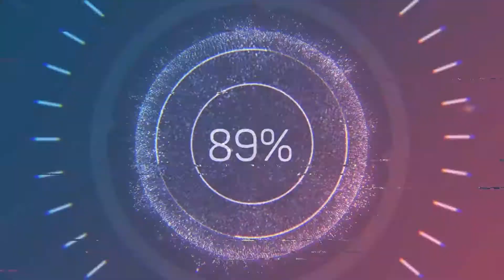3rd Variation?! 1st Time In Ranked Part 3 - Mortal Kombat 11 Ranked Matches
Ranked matches seem a bit tougher to feel out than Player Matches. Definitely not my best gameplay but the matchup was still a fun experience. 3rd Variation seems sneaky good as well. P.s. I hope you like the sound fx I added.